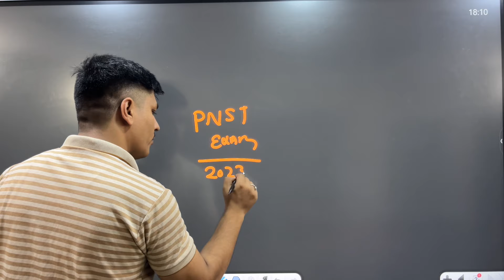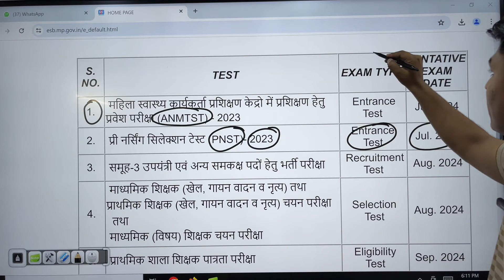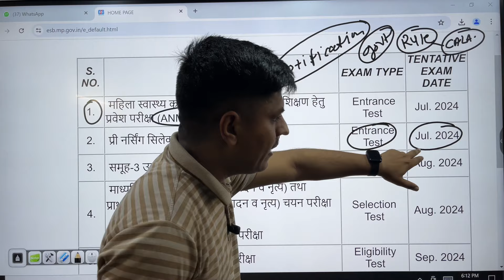PNST EXAM DATE 2024 | APPLICATION FORM | MP PNST EXAM PREPRATION 2024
MP PNST ENTRANCE EXAM , COUNSELING व RESULT की जानकारी के लिए हमारे PAGES की LINK से जुड़कर जानकारी प्राप्त कर सकते हैं। जहां आपको टेस्ट पेपर व नर्सिंग की हर एक UPDATE आपको दी जायेगी। जो की आपके लिए महत्वपूर्ण होगी।

(GKM INSTITUTE INDORE & JABALPUR)
AIIMS BSC NURSING टेस्ट सीरीज के लिए आज ही डाउनलोड करे